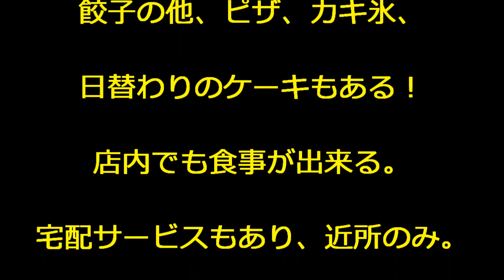2014/09/23 たこ焼き ベアーの家 （東京都足立区佐野1-9-3）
2014/09/23 たこ焼き ベアーの家
12～20時半まで営業　定休日:毎週木曜日

外観はロッジ風の小さなお店。
静かな住宅街の一角にあるお店。
「たこ焼き」ののぼりが目印だ！
たこ焼き、焼きそば、肉まん、
餃子の他、ピザ、カキ氷、
日替わりのケーキもある！
店内でも食事が出来る。
宅配サービスもあり、近所のみ。
600円以上の注文で利用出来ます。